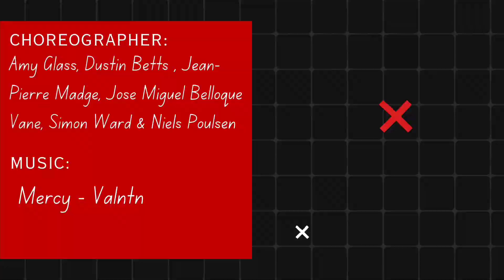Portland cha - Line Dance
0:00 Intro
0:10 Counts 1-8
0:18 Counts 9-16
0:26 Counts 17-24
0:34 Counts 25-32
0:42 Counts 33-40
0:50 Counts 41-48
0:57 Counts 49-56
1:03 Counts 57-64
1:11 DEMO